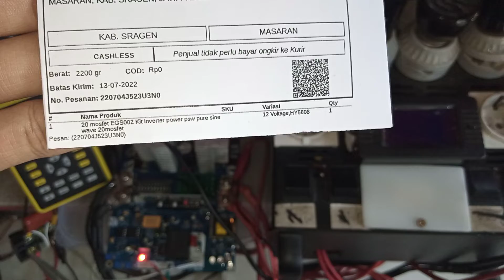220704J523U3N0 test beban KIT INVERTER PSW EGS002 TO247 20Mosfet Inverterpower